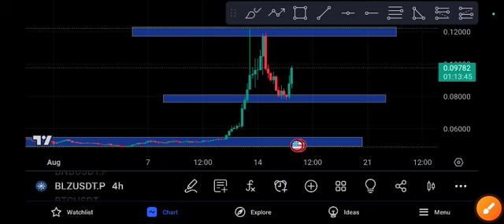BLZ Coin News Today! BLZ Coin Price Prediction